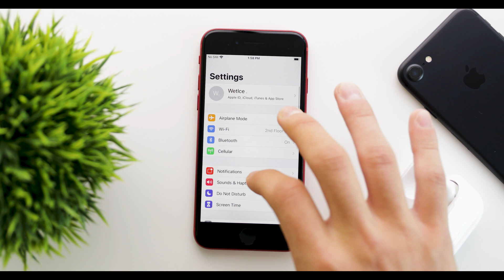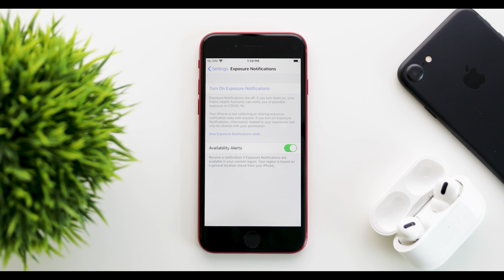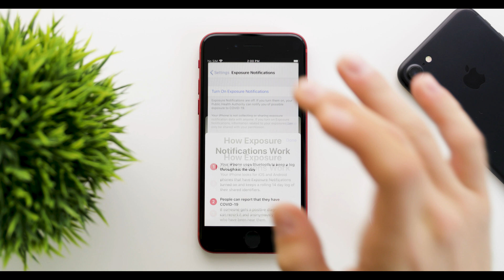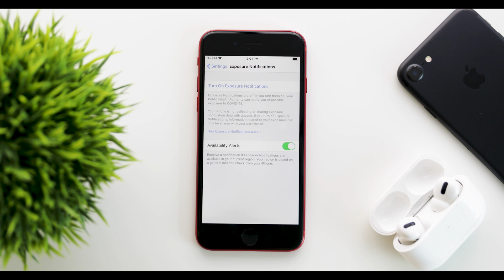iOS 13.7 Public Release! Should You Update?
Apple released iOS 13.7 to the public about one week after releasing the beta. We take a look at the new features, bugs, performance, battery life, and whether or not you should update. Are you going to update?